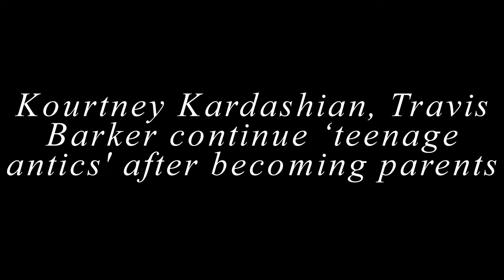Travis Barker after becoming parents Kourtney Kardashian continue ‘teenage antics'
Even after having a baby together, Kourtney Kardashian and Travis Barker's penchant for a little PDA hasn't been "tamed."

At the 75th Primetime Emmy Awards, Kourtney and baby daddy Travis made a grand red carpet return after welcoming her son Rocky, 13, three months ago.

Body language expert Jess Ponce III analyzed the couple's PDA on the red carpet and concluded that the couple's "teenage antics" were "untamed."